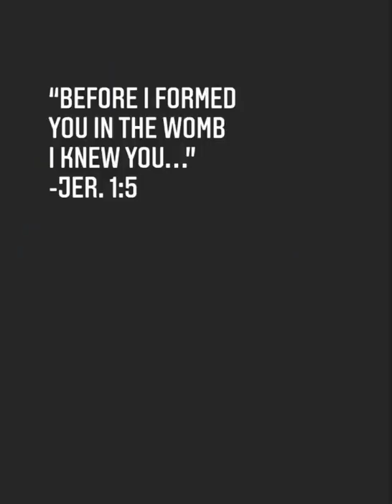Happiness Turns To Heartbreak -River Bliss Dillard (October 2021)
This is a short video montage in honor of our baby, River Bliss Dillard, that captures us finding out we were expecting along with some other special moments.

See original video with song, "I Will Carry You" by Selah on Jill's Instagram: @jillmdillard

"We recently found out that we were expecting our third baby. We were all thrilled! It was fun to see so much joy in the boys' faces as we shared the news with them. They were full of questions and so excited as we talked about the pregnancy and how they would get to be involved along the way and after baby was born. However, a few days later we started miscarrying.

Even though it was too early to tell the baby's gender, we picked a name that we feel encompasses our baby's significance and the life we will always remember: River Bliss Dillard.

One meaning for River is "tranquil"...and here in Arkansas, rivers are often a serene, beautiful escape in nature. We also like how the River talked about in the Bible (Rev. 22:1-5) represents God's life-giving presence. The river of life (Holy Spirit), "flows from the throne of God," and with the tree of life is "for the healing of the nations." Our baby doesn't get to live here with us on earth, but is forever with the source of the river of life, in the presence of the Lord! And we chose Bliss for a middle name because our baby is living in perfect bliss with the Lord and was such a gift that brought immense joy and happiness to us even though only with us here on earth for a short time."

"Then the angel showed me the river of the water of life, bright as crystal, flowing from the throne of God and of the Lamb through the middle of the street of the city; also, on either side of the river, the tree of life with its twelve kinds of fruit, yielding its fruit each month. The leaves of the tree were for the healing of the nations. No longer will there be anything accursed, but the throne of God and of the Lamb will be in it, and his servants will worship him. They will see his face, and his name will be on their foreheads. And night will be no more. They will need no light of lamp or sun, for the Lord God will be their light, and they